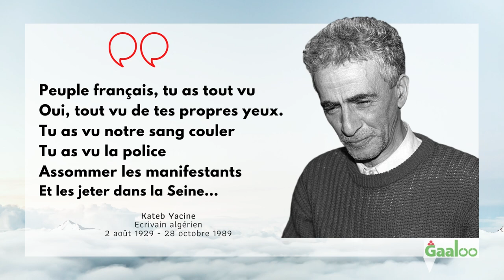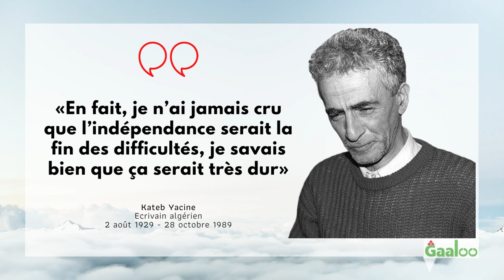Citations célèbres de Kateb Yacine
Kateb Yacine est un écrivain, poète, romancier, dramaturge, metteur en scène, essayiste et journaliste algérien
né le 2 août 1929 à Constantine issu d'une famille lettrée de Hammam N'Bail (actuellement dans la wilaya de Guelma) et mort le 28 octobre 1989 à Grenoble (France)